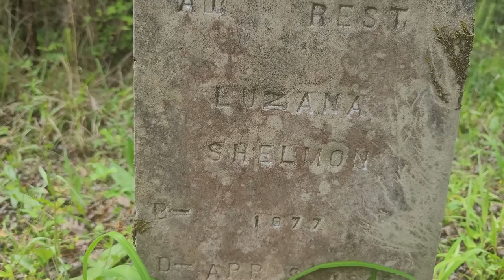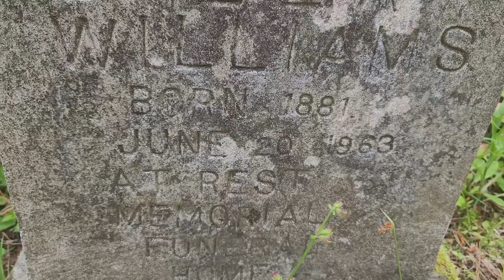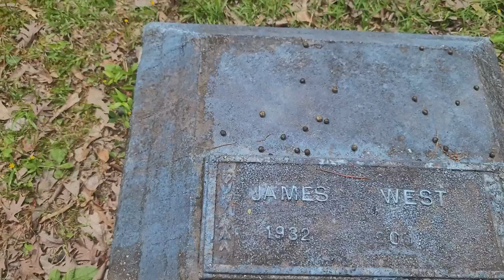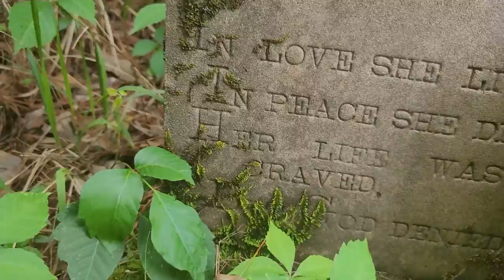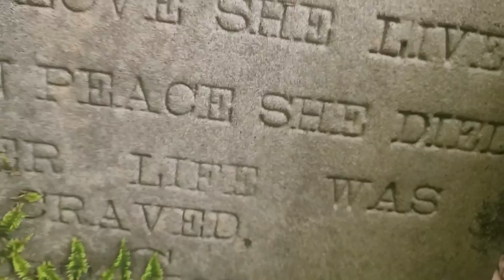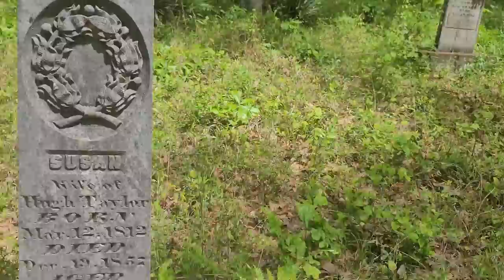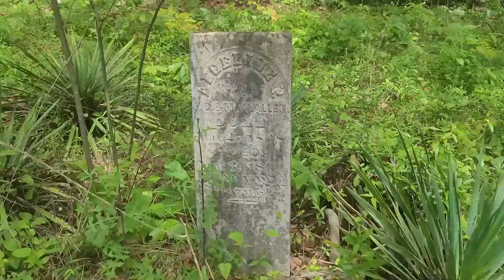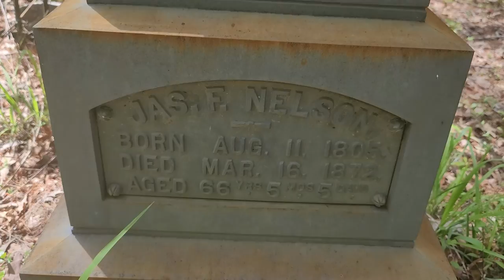KISATCHIE NATIONAL FOREST, V- 2 , Cemeteries and Camping.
We enjoyed our drive through Kisatchie National Forest as we headed to a possible dispersed camp spot.  We explore two cemeteries on the way that have headstones from the 1800's. This is in the Caney Ranger District.  More will be uploaded about this area soon. We hope you enjoy. Thanks.

The Kisatchie National Forest includes more than 600,000 acres of rolling piney hills and outdoor adventures. The forest is located just southwest of Alexandria and offers visitors some of the prettiest views in Louisiana. Kisatchie draws extra attention in that it is the only National Forest designated in the state of Louisiana.  KisatchieNational Forest’s beauty sprawls over seven parishes offering one of largest protected lands in Louisiana and is packed with outdoor activities – including camping, fishing, birding, nature viewing, swimming, boating, hunting, and more. Additionally, the forest offers more than 40 developed recreation sites and more than 100 miles of trails for hiking, mountain biking, and horseback riding. There are five Ranger Districts: Calcasieu, Caney, Catahoula, Kisatchie and Winn. Each of these Ranger Districts can provide extensive information to visitors about all the areas’ recreation activities. The main headquarters is the Calcasieu Ranger District and their Evangeline Unit is located in Rapides Parish nearest to Alexandria and Pineville, while the Vernon Unit is in Vernon Parish nearest to Leesville. The Catahoula Ranger District is located in Grant Parish, nearest to the cities of Pollock, Dry Prong and Bentley. The Winn Ranger District is located in Winn Parish nearest to Winnfield, while the Kisatchie Ranger District is located in Natchitoches Parish nearest to Natchitoches. The Caney Ranger District is located in Webster and Clairborne Parishes, nearest to Homer, Minden and Shreveport.

Camping in Kisatchie
Whether you prefer camping in your tent under the stars or camping with your RV, each Ranger District in Kisatchie offers a wide-range of campground camping and RV camping areas. Popular camping areas in the Kisatchie Ranger District, (home to 10 campgrounds), is the Kistachie Bayou Recreation Complex perfect for camping and having access to trails, fishing and boating activities with great views of the sandstone hills and surrounding forests. Explore more campsites in the Kisatchie Forest.
*Check websites for current campground information and closures.
Hiking in Kisatchie National Forest
There are more than 100 miles of hiking trails in Kisatchie with distances varying from a half-mile to nearly 30 miles. Each hiking trail provides a deep dive into the wilderness and all the area’s natural beauty — it will be a tough decision on which trail to explore! For beginners, families or anyone who appreciates a great view, head to the Longleaf Vista Interpretive Trail. This 1.5-mile loop winds through the forests and on ridges providing excellent views of the 8,700-acre Kisatchie Hills Wilderness. After your hike enjoy the day-use recreation area and have a picnic. Other popular hiking trails include the Wild Azalea Trail, a 23.9 mile hike (don’t worry, you can do as much or little distance as desired) filled with azaleas that are blooming in the spring. Also check out the Sugar Cane Trail, near Minden, that is perfect for all abilities. The trail winds around Caney Lake with wild flowers lining the trails.
Mountain Biking in Kisatchie
There’s mountain biking in four of Kisatchie’s five ranger districts and popular rides included the Big Branch Trail, Wild Azalea Trail and the Lamotte Creek Trail. There’s also the Camp Livingston Trail Complex, whose trails are open to off-road vehicles and mountain bikers. The 11-mile Hickman Trail offers rollling hills and can be beginner-friendly, or intermediate level, just listen for the off-road vehicles. Learn more about biking trails.
The Longleaf Trail Scenic Byway
Nestled within the Kisatchie National Forest, the Longleaf Trail Byway covers some of the most varied terrain in Louisiana. If you travel this byway, the elevations range from 80 feet to 400 feet above sea level, and the topography is “rugged” by Louisiana standards. Stop frequently at the turnouts to get views of the mesas, buttes, sandstone outcrops, longleaf pines and the Kisatchie Bayou. Learn more about the Longleaf Trail Scenic Byway.